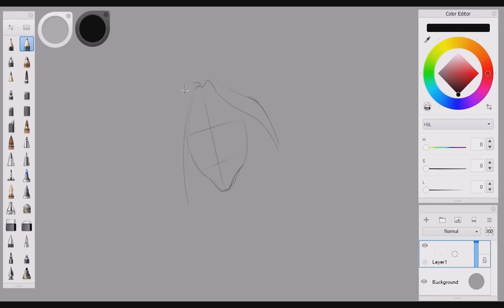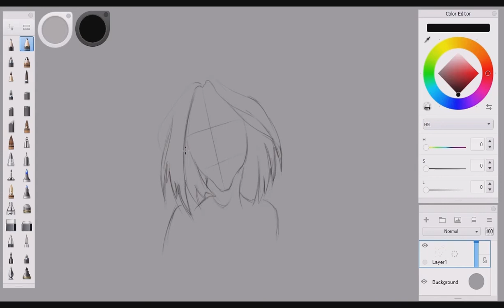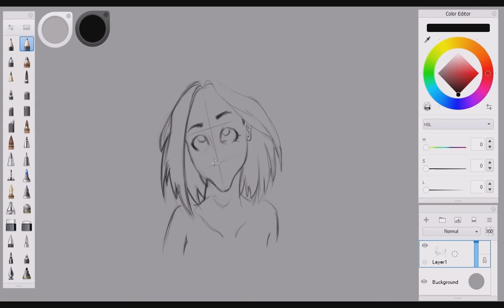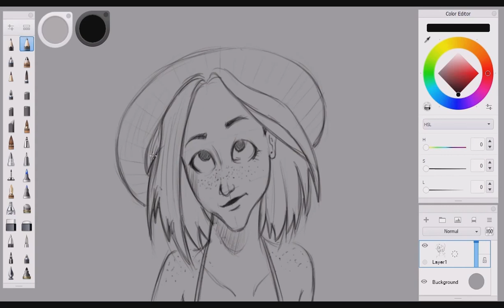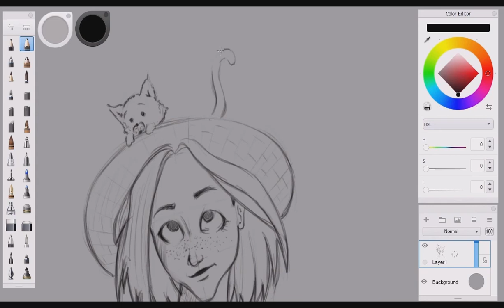How to draw a beautiful girl and a playful cat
0:00 Initial drawing of the head and hair
0:46 Drawing the neck and body
1:34 Drawing eyes and eyebrows and filling in the lines
2:53 Drawing the nose
3:10 Drawing the mouth
3:50 Add details
4:46 Drawing clothes
5:23 Draw a hat and a cat
7:04 Chin correction
We will publish more videos in the future.
These videos will make you a good artist, even if you are a beginner.
Perses Art is a design and sketch tutorial channel.
Many free training courses will be published on this channel.
From beginner to advanced level, we will accompany you step by step.
Courses in preparation:
Architectural sketch
Conceptual design
Figure Drawing
Product design
And many popular and practical design courses that you will watch in the future.